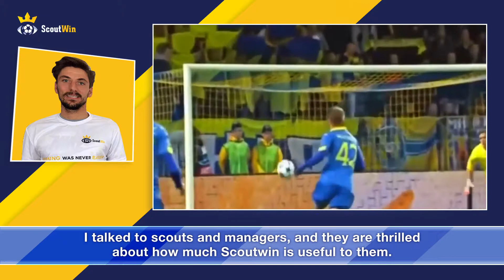Listen what Filip Mladenovic say about ScoutWin